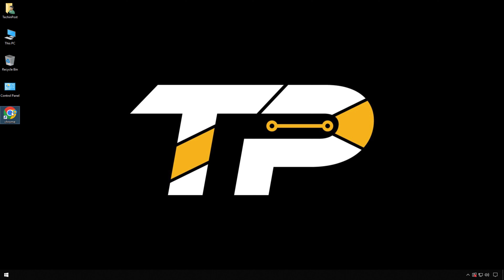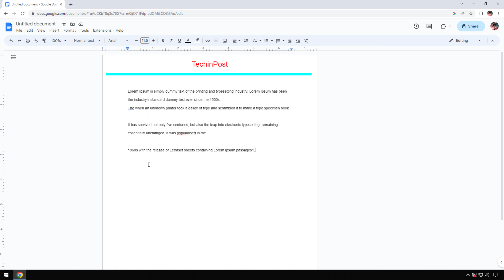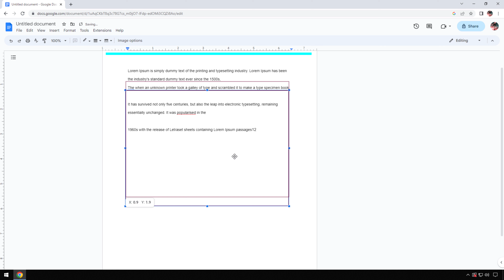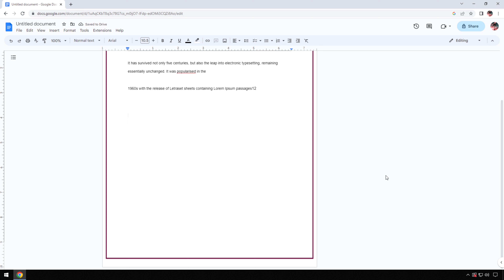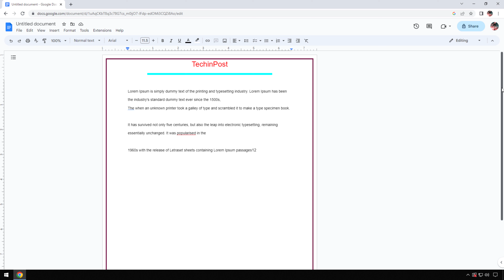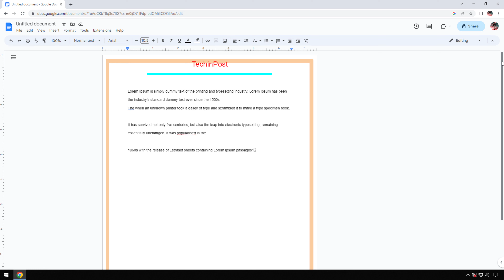[GUIDE] How to Add a Border in Google Docs (New & Updated)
FOLLOW US ➨

Some Tags you can Check